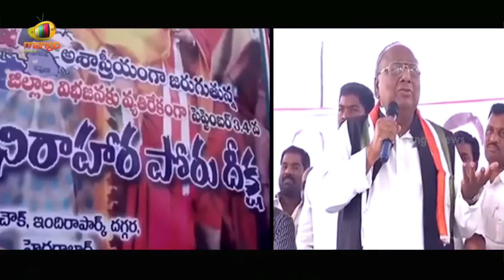V Hanumantha Rao Satirical Comments On CM KCR Over New Districts Formation | DK Aruna Hunger Strike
Watch Congress Senior Leader V Hanumantha Rao Funny Satirical Comments on CM KCR Over The New Districts Formation in Telangana, Where He Demanded The TRS Government To give District Status To Jangaon and Gadwal Constituencies and Form New Districts following a Scientific Method. Congress MLA's DK Aruna, Sampath Kumar and Former PCC Chief Ponnala Lakshmaiah has staged a Two Days Hunger Strike against the TRS Government at Indira Park, Demanding District Status to Gadwal and Jangaon. Check Out The Video For More Information.